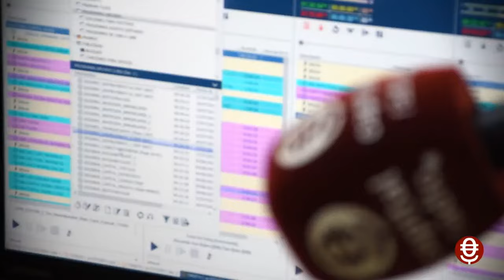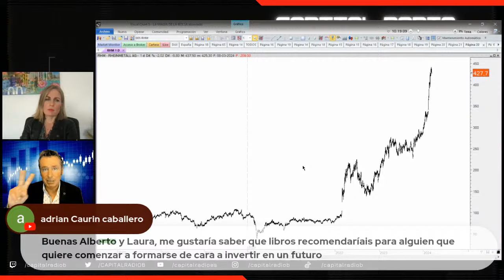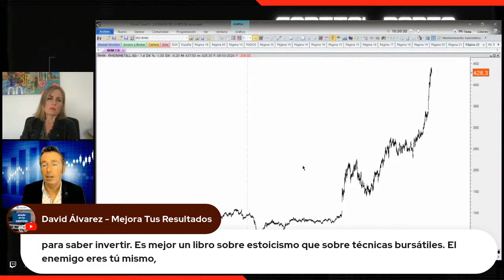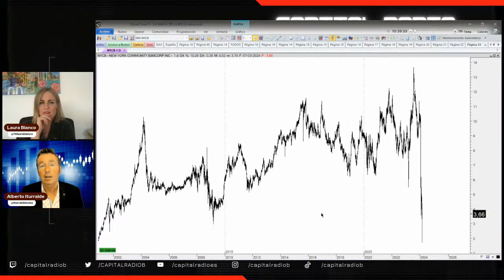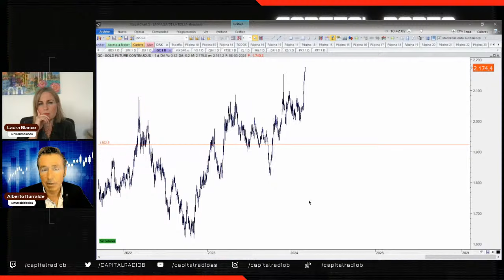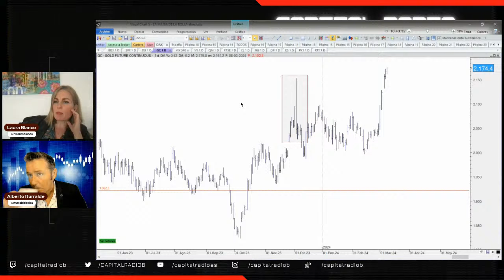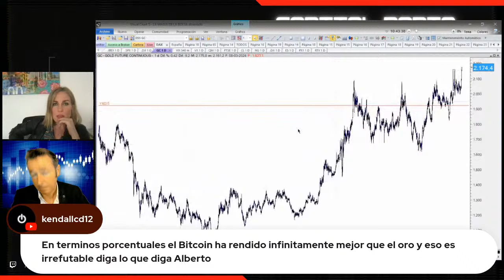Alberto Iturralde, duro con Bitcoin en la Clase Magistral: "Tienes una tara. Vienes a perder dinero"